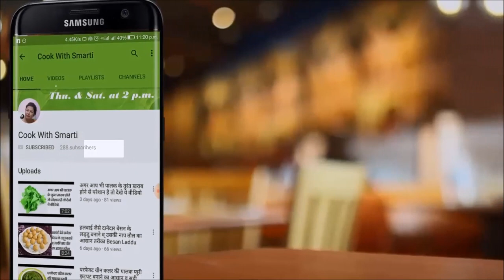परफेक्ट खीर बनाने का सबसे आसान तरीका,Kheer Recipe In Hindi,Indian Rice Pudding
Rice kheer recipe in hindi - chawal ki kheer-kheer banane ka tarika -diwali sweets recipe-chawal ki kheer-cook with smarti recipe-easy kheer recipe-festival recipes in hindi
परफेक्ट खीर बनाने का सबसे आसान तरीका- Kheer Recipe In Hindi-Indian Rice Pudding-Diwali sweets recipe